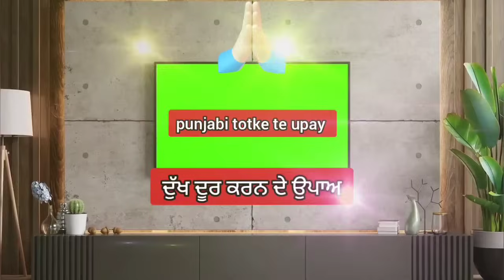Punjabi totke te upay/Saptahik Rashifal 22अप्रैल - 28 अप्रैल 2024/Weekly rashifal punjabi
punjabi totke

lawofattraction

motivational katha
motivational video
Totke punjabi

Upay
laxmi
dhan_prapti
totke for money
 wealth
 barkat
peace
dhanlaxmi
motivation
totke
upay
punjabi
god
peace
waheguru
rab
parmatma
motivation
motivational video
 spritulaity